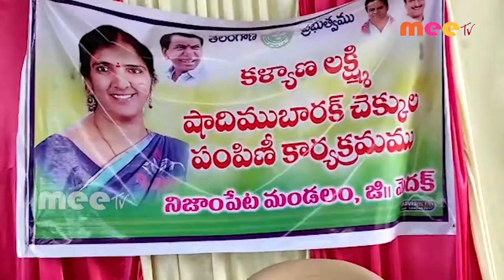కల్యాణలక్ష్మి షాదీ ముబారక్ చెక్కుల పంపిణీ //26.08.2020//MEE TV NEWS//